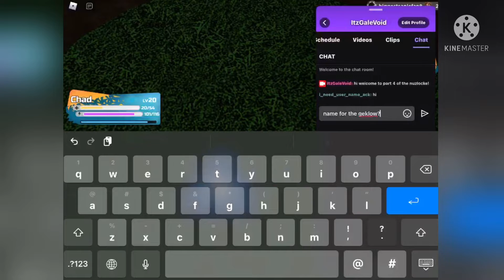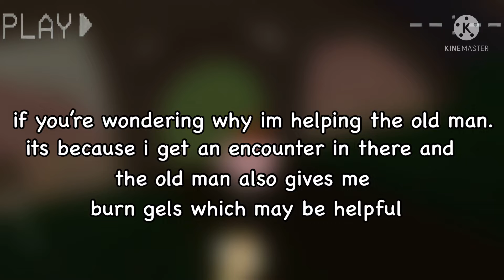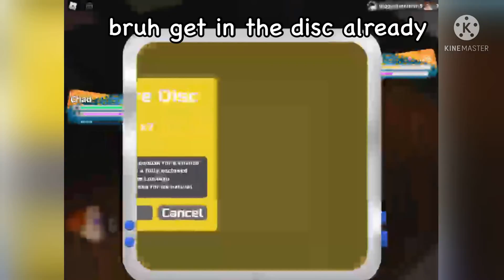Kanoko Village | Loomian Legacy Hardcore Nuzlocke [#4]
The fourth part here! In this episode we do the quest given by the old man in Kanoko Village and also beat all the trainers in Route 4.

Rules for the hardcore nuzlocke-

Once a Loomian faints it is considered dead and cannot be used anymore.
You can only catch your first encounter in every area.
You must nickname every Loomian.
You have to battle all the trainers in a route.
You cannot over level for battle theatres.
You cannot use healing items outside battle. (you can only use 3 healing items during battle)
Once you white out the run is over.